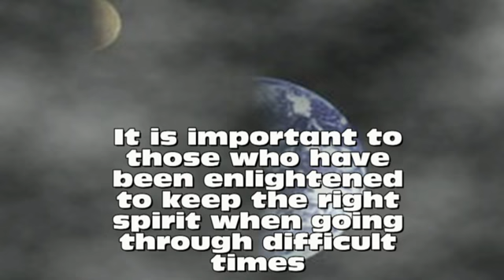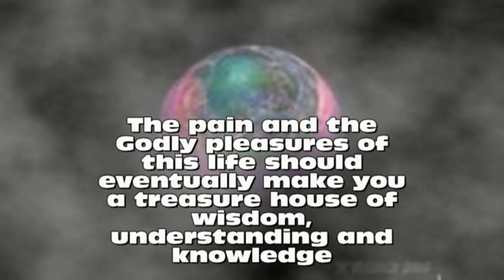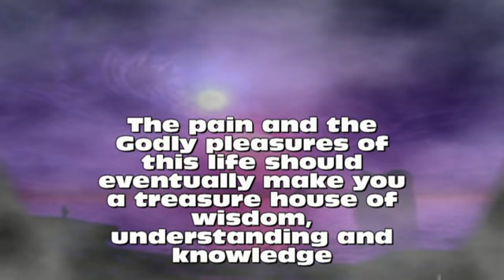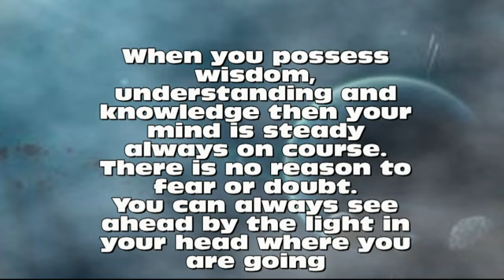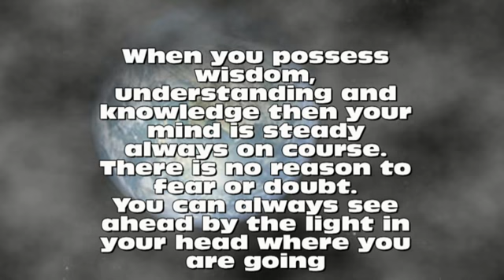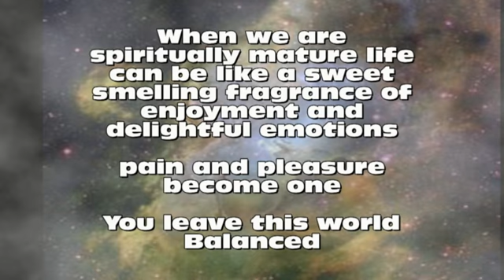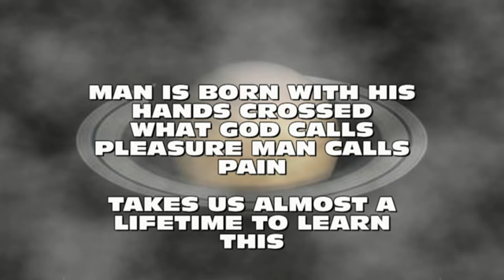PETER GIARDINA "BALANCED"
LIFE IS A BALANCE